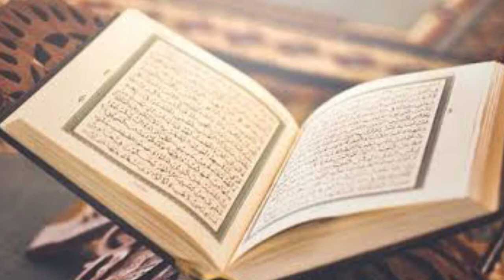Impact of Environment on Earth